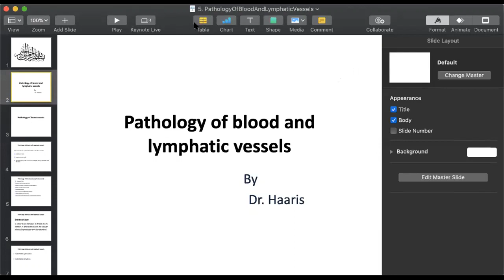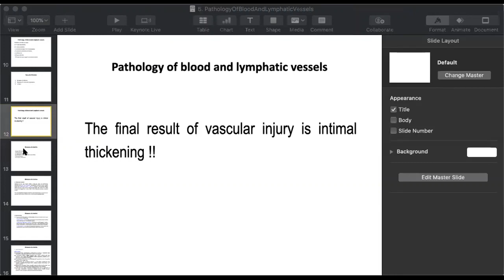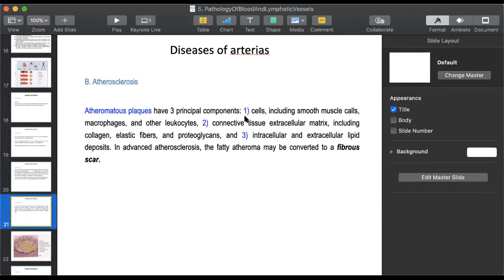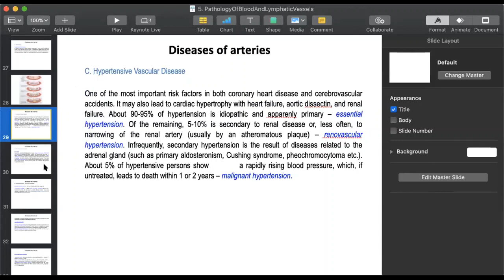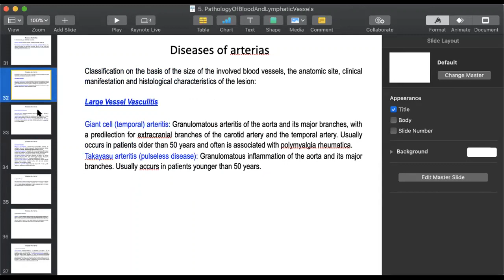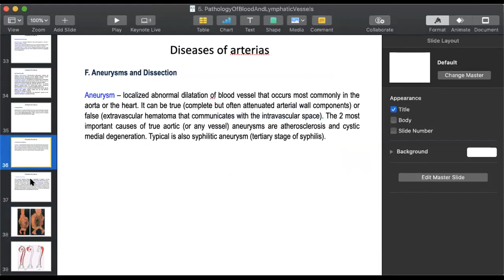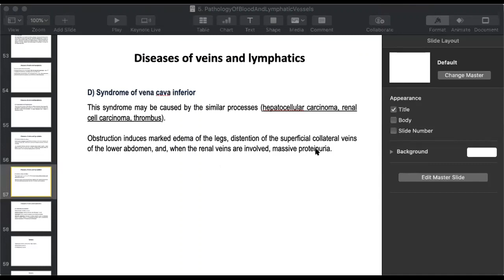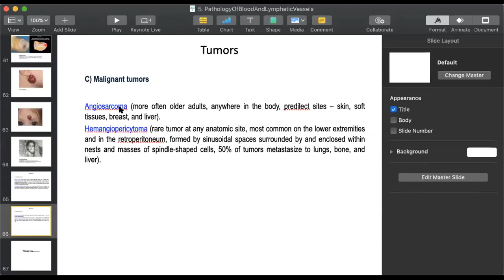Pathology 2 Lecture 5 | SHS 314 Lecture 5| Pathology 2 Lec 5 Pathology of Blood & Lymphatics Vessels